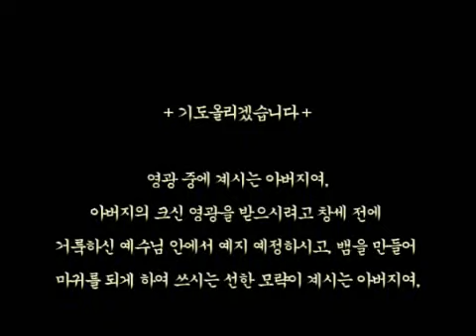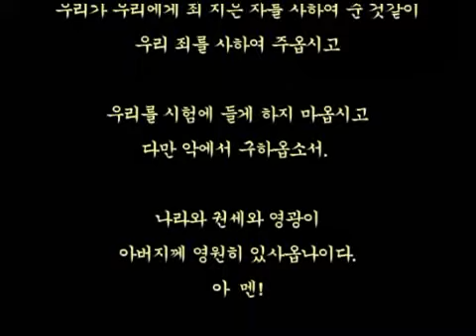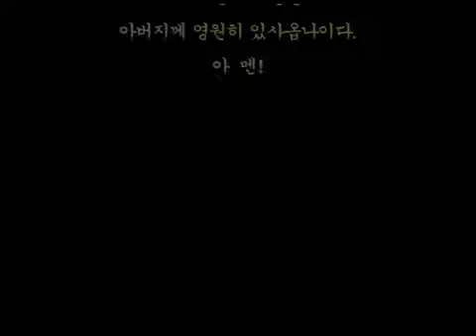최대광목사의 성서강해 20120824_요한계시록9장.wmv